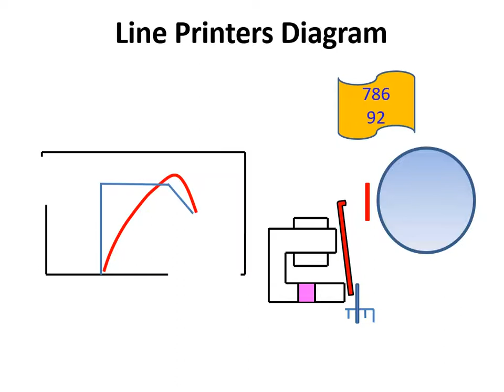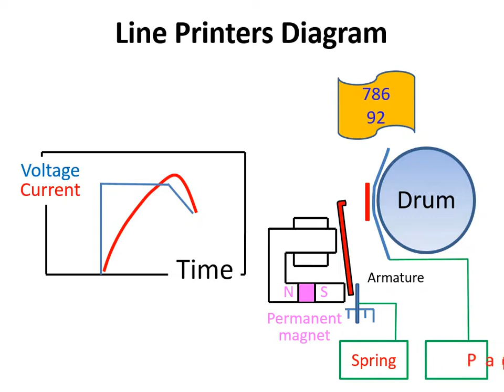Line Printer Simple but Knowledge full Video (Animation Video)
Line Printers  Simple but Knowledge full Video

All parts name of Line Printers Diagram, Voltage Current, Coil, Ribbon, Drum, Paper, Spring, Armature, Permanent magnet, Time diagram